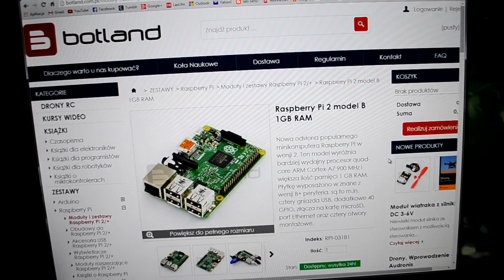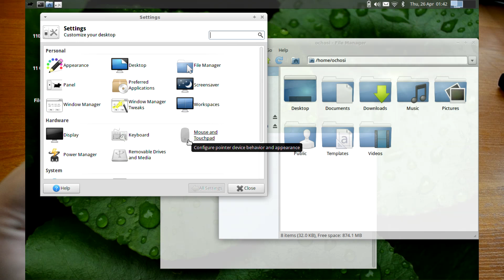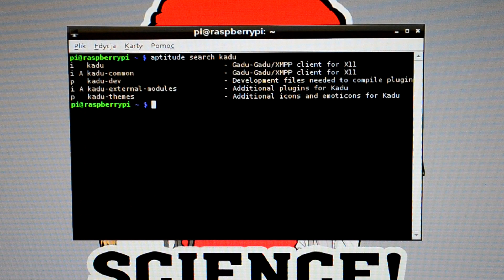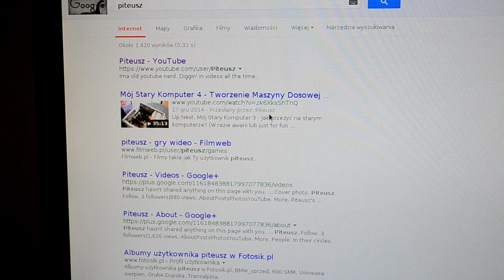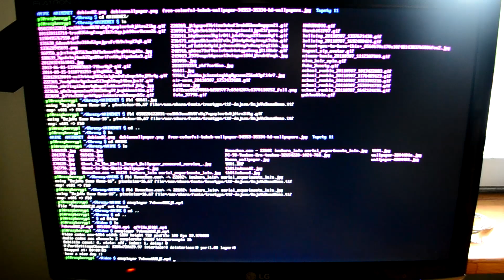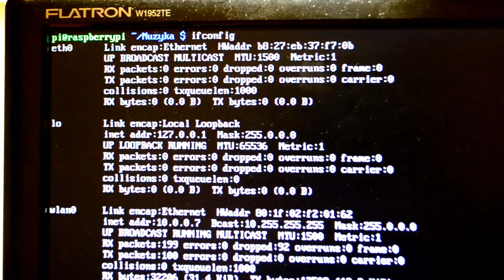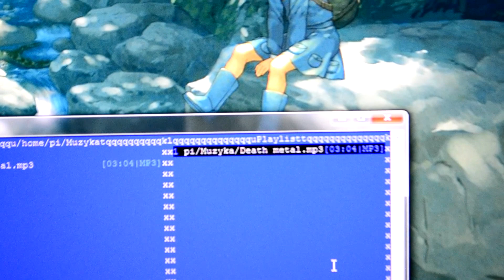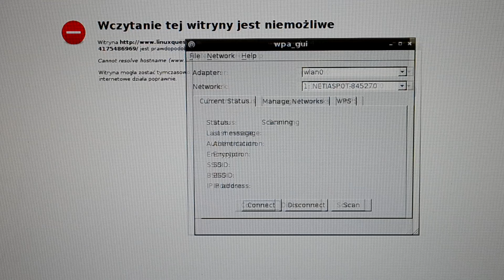Mój Stary Komputer #5 - Raspberry Pi B+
Nareszcie się pojawił nowy filmik. Sam dosłownie nie mogłem się doczekać, aż go skończę. Piekielnie się dłużył. Ale jest! Mógłbym rzec, że dosłownie nastała nowa generacja serii "Mój Stary Komputer". Na potrzeby tego odcinka trochę zmieniłem podejście. Ale sporo starych elementów pozostało - więc don't worry. W razie jakichś nieścisłości - piszczcie w komentarzach. Nie jestem ekspertem w zagadnieniu systemów wbudowanych, ani Raspberry Pi, ale chciałem pokazać ten komputer z mojej perspektywy. Miłego oglądania!

Music used in video:
1. Lyvo - Unreal (Original Mix)
2. Rameses B - I Need You
3. CMA - You're Free
4. CMA - Don't Look Back
5. CMA - Friends